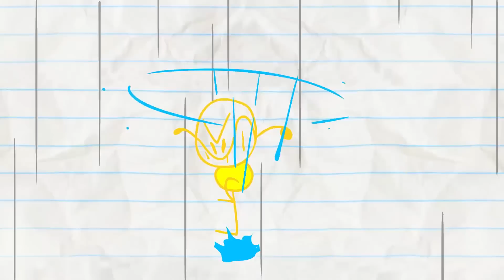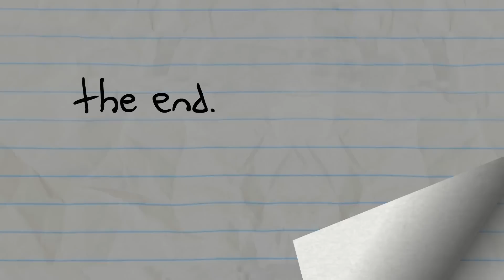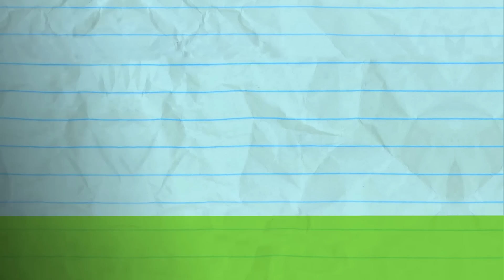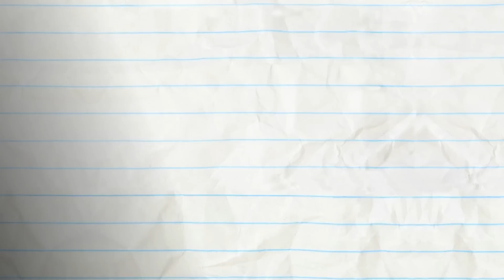Pencilmate & Pencilmiss ⏳ THE FINAL COUNTDOWN ⏳ TIME TO LIVE 💣 Cartoons 2020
Pencilmate and Pencilmiss Pencilmation Cartoons full episodes about the final countdown
Pencilmate e Pencilmiss, Zig e Sharko, Tubarao e sereia desenhos con o
contagem regressiva final